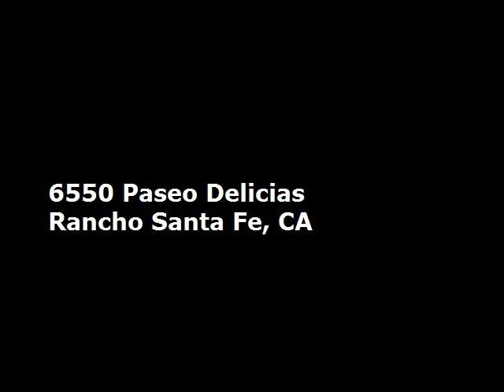Golf Course Estate - Rancho Santa Fe, CA 92067 - Offered at $2,495,000 to $2,895,000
Gorgeous RSF golf course estate... Contemporary Design by Dale Naegle AIA.4 BR, Retreat, 4 BA,+ 1BR,1BA Guest House...3 car plus Golf cart Garage... Interior design by Tuggey & Assoc...Soaring Ceilings, Travertine floors, 4 fireplaces, Granite Kitchen, 2 Master Suites... Luxurious marble baths...Slate Roof...Art Lighting.. Built in sound systems...Private Gated Setting w/Porte Cochere, Travertine pool, spa, putting green & picturesque views on the 5th fairway of RSF Golf Course! Furniture negotiable!